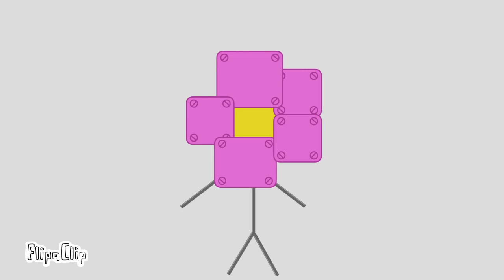BFDI Auditions Reanimated (Flipaclip Edition)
Flipaclip Edition Of the video